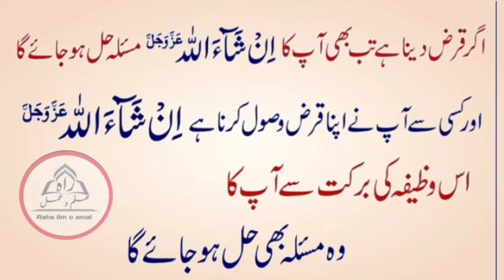Qarz ka wazifa | Qarz wapis lene ka wazifa | Karz ka wazifa rahe ilm o amal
Qarz ka wazifa | Qarz wapis lene ka wazifa | Qarz lene ka wazifa | karz ka wazifa | karz ada karne ka wazifa| karj ki dua!| karz ki dua|

 Wazifa to Get Rich Quickly
 qarza utarne ka wazifa
Qarz Dar Se Qarza Wapis Lene Ka Lajawab Wazifa

This video will help you to make your day better, your life better. Will help you to improve yourself. Help you to identify, what is your true self.
KEEP SUPPORTING RIA (Raheilmoamal) By Sharing videos with Your Loved Ones on Social Media.

At RIA you're going to enjoy 2 lines Urdu Poetry, inspirational messages, motivational videos, Urdu Ghazals and Nazam, Best Urdu Quotes collection, heart touching lines, 1 liner Quotes and much more about Allah, Love, Women, Men and Life. Rahe ilm o amal Will Cure your body and sprit.

 Bring Your Friends, Be a Part of RIA Community.